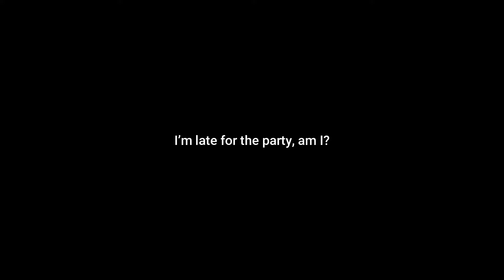TheMarioFlames | Among Us (But dumb stuff happens)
🎶Music used▶

 Super Mario 64 DS - Wanted!

Kirby's Dreamland 3 - Sand Canyon 1

For COPPA
My content is not directed to kids because it contains violence, intense & cinematic special effects and a bit of comic mischief. My content is for PG, but is not directed to younger audience. Hope you understand.